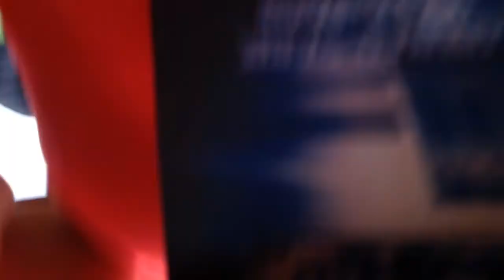MY FOOTY CLUB-VS BAGLAN-A VERY BIG VICTORY !!